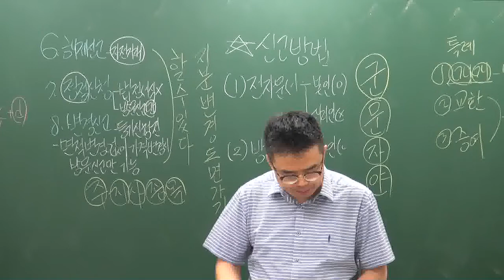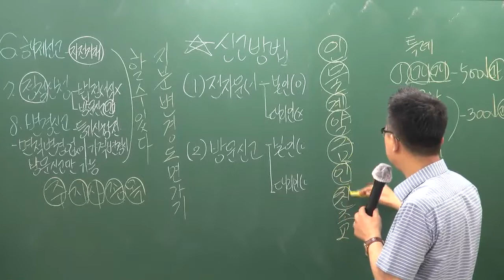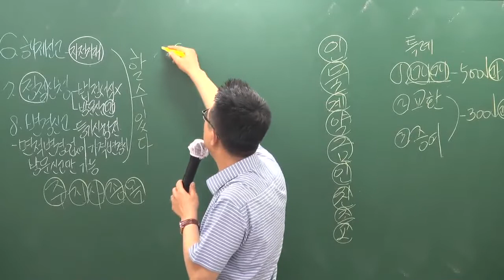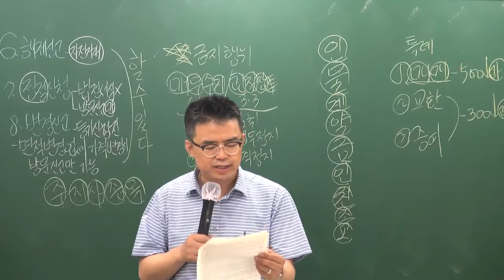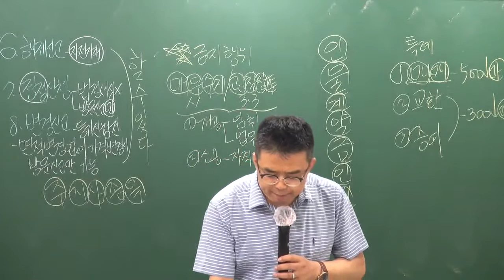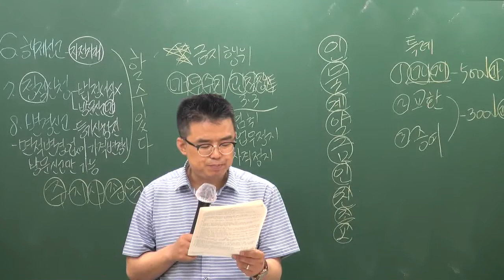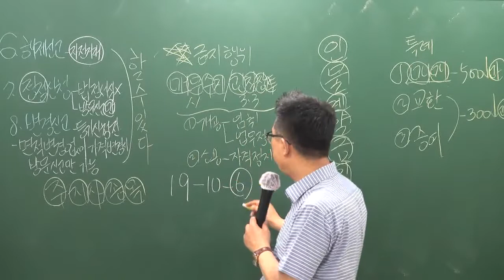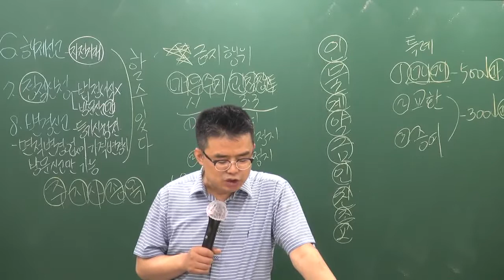[공전무] 2019년 공인중개사법령 및 실무 심화이론 6-20